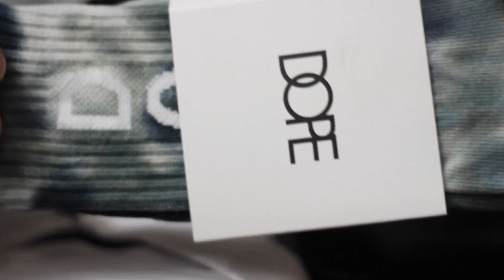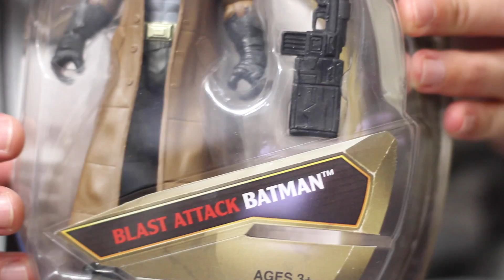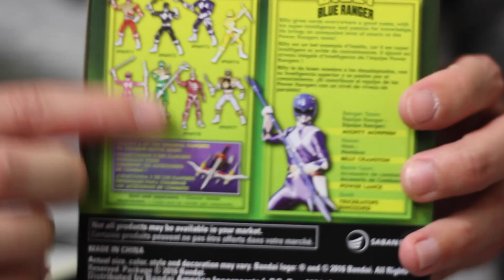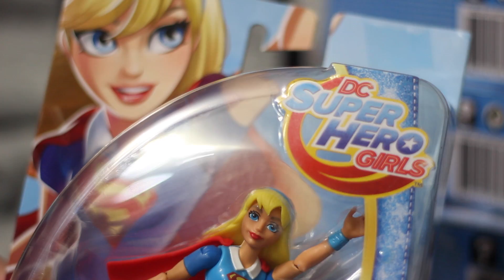UNBOXING A TON OF DOPE SH*T | Pt. 8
What's up guys! Got another giant unboxing style video for you guys. Hope everyone enjoys! Links are below for everything (mostly everything) featured in the video in case you were interested.